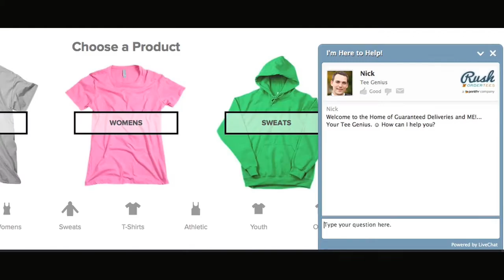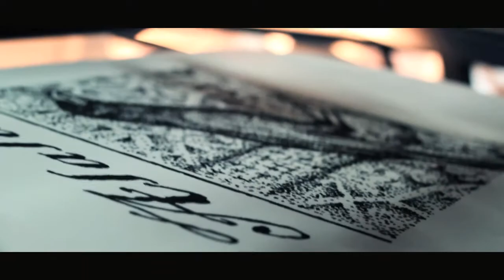Creating Custom T-Shirts with a Snap of a Finger | RushOrder Remix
Whether you're ordering with our standard turnaround time or requesting overnight delivery, we will never take your order unless we're 100% sure that we can meet your deadline. Our number one priority is providing excellent service while retaining perfect quality no matter how speedy the turnaround!

Rush Order Tees is one of the leading screen printing shops and online t-shirt design studios in the industry. Our online design studio makes it easy for you to customize apparel for your business, school, nonprofit organization, family reunion, and more! From the beginning, our service was built with the customer in mind so that your ordering experience will be as easy and effortless as possible! Over the years, we have tailored our service to meet our customers’ ever-changing needs so that we can provide the best products and service available on the market today.